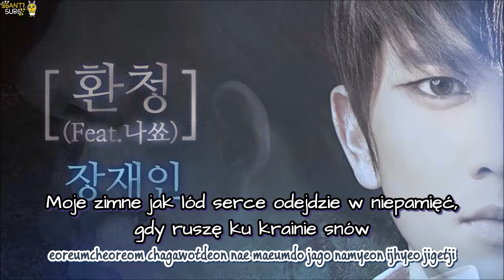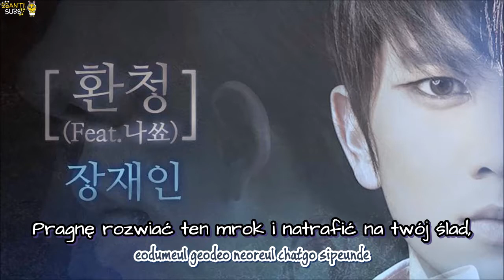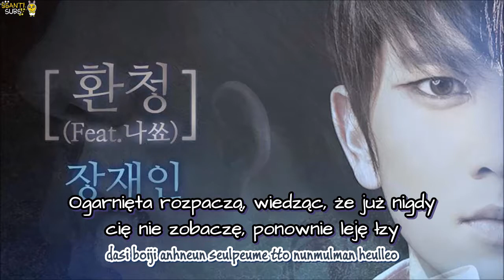Jang Jae In - Auditory Hallucination ft. NaShow [polskie napisy, polish subs / PL]